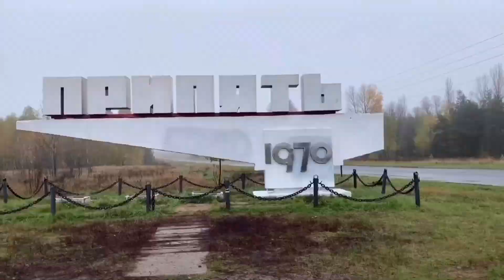Living in China - Things You Don’t Know（我在中国成都的生活）